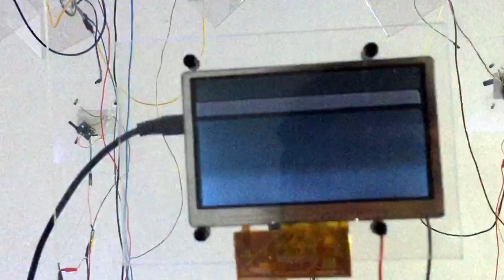OSC^n(AV)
Documentation of an interactive installation entitled OSC to the n-th power. The OSC acronym stands for either Oscillator or for Open Sound Control protocol. In this case however, it is meant to signify Open Source Collaborative noise, where "n" equals amount of participants.
The work consists of four easily controllable panels that constantly generate a square wave drone. The design of this simple synthesiser is based on non-proprietary schematics, namely Nicholas Collin's World's Simplest Oscilator. The synth changes the pitch when aproached with light source (ie phone) or when shadowed (ie by standing in front of it) making it really easy and ituittive to play and even jam.
The installation was first showcased in London's AV depot in 2016.

It has been now updated with another four panels which carry four video-synthesisers with little screens that visualise the sound of respective oscillator.
The video has been taken during the dernisage of my solo exhibition at Cella Gallery, Opava, Czech Republic in 2018